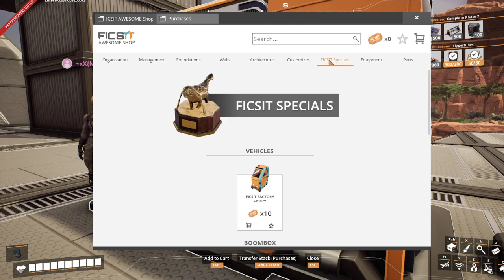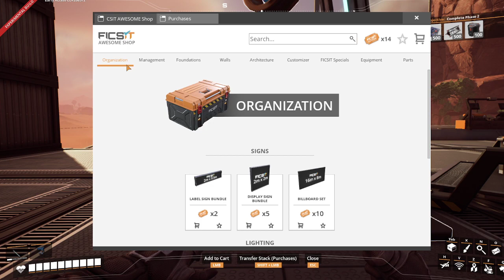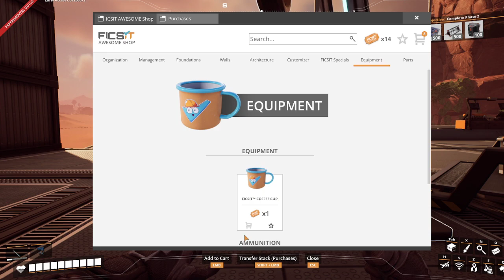Satisfactory Update 7! New start with Friends! ===